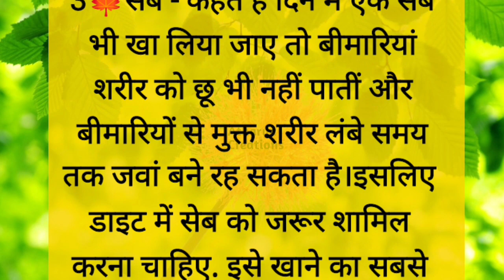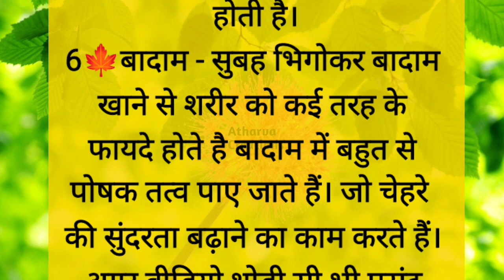हमेशा जवान रहने के लिए खाएं ये चीजें, ध्यान से सुने।Health Tips।Motivational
suvichar, hindi kahaniyan, hindi kahani, moral stories,kahaniyan, kahani, shikshaprad kahani, family story,motivational story, inspirational story, hindi moral stories,manohar kahaniyan, suvichar, motivationalstory, story inhindi